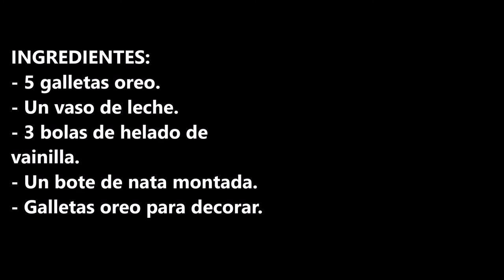BATIDO DE OREO FACIL RAPIDO Y DELICIOSO!!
Batido de oreo fácil rápido y delicioso que mas puedes pedir, ideal para hacerlo en cualquier momento.

INGREDIENTES:
- 5 galletas oreo.
- Un vaso de leche.
- 3 bolas de helado de vainilla.
- Un bote de nata montada.
- Galletas oreo para decorar.